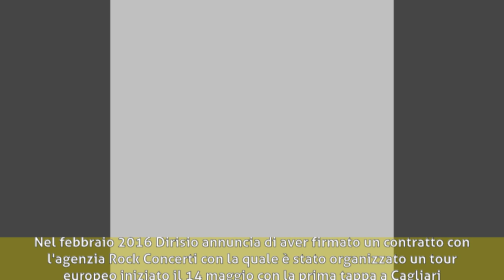Luca Dirisio - Biografia